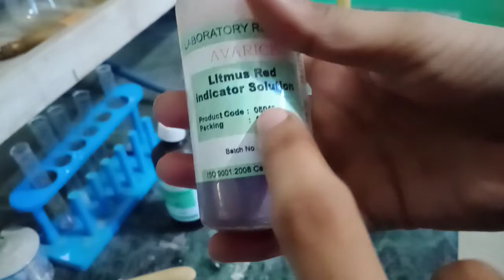Litmus Red indicator solution and Litmus blue indicator solution